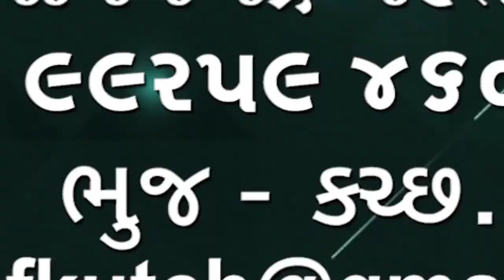ભુજની મંગલમ સોસાયટીમાં મગર લટાર મારવા નીકળ્યો લોકો ભયભીત થયા ફોરેસ્ટ વિભાગે મગર ને પકડ્યો 🌹🌹